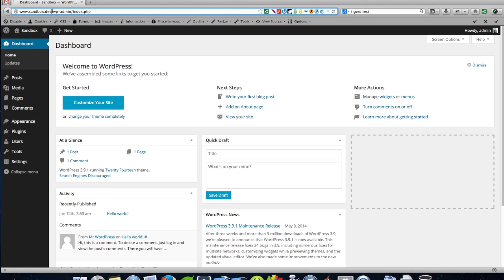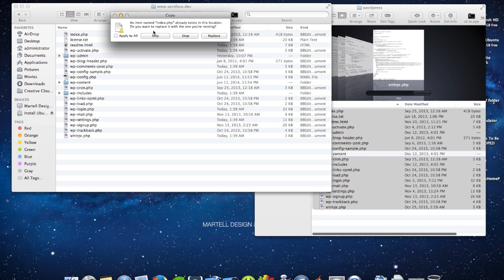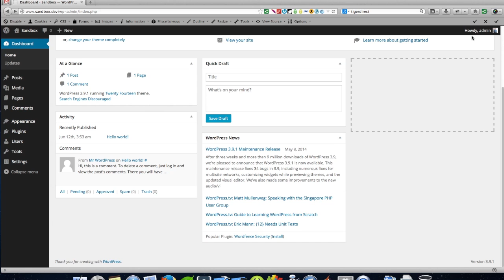How To Downgrade your Wordpress Installation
Happy Monday everyone! And to all of the fathers, hope you had an amazing fathers day. To kick this week off, I have a special how to that may prove handy for you. While it is always recommended that you maintain your WordPress installation up to date (this makes sure that your site is always running the latest patches and any bug fixes)  there may be instances where you need to keep a downgraded version of WordPress installed. Some of these instances could range from:

    Theme compatibility
    Plugins may not work with an updated version of WordPress
    Development purposes
    Anything else you can think of...

for more cool stuff!